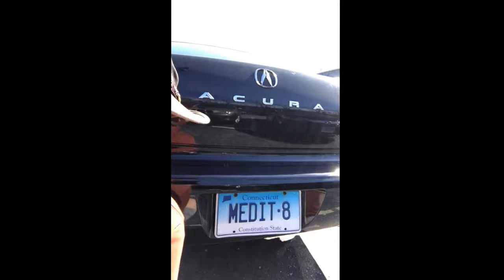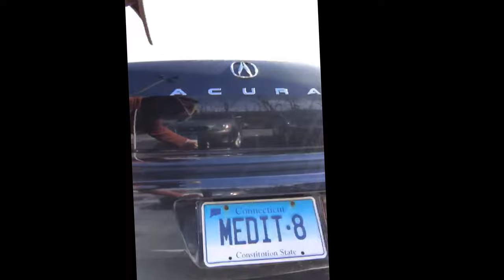2017 3 12 Afternoon, Artspace - Meditate Plate.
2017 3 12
Afternoon, Artspace - Meditate Plate.

file name: FYJP5903